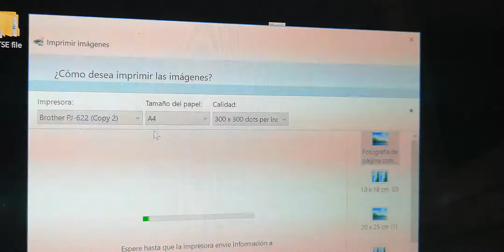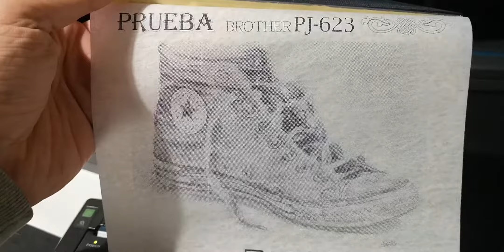Brother PJ-622, 200dpi